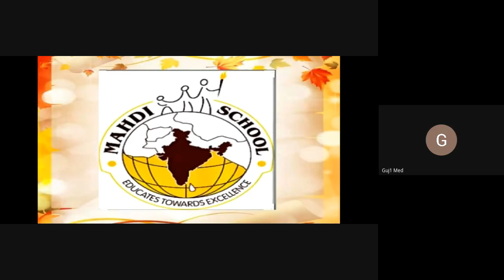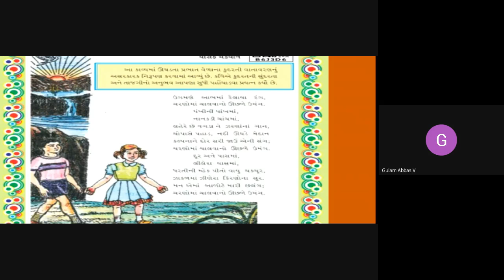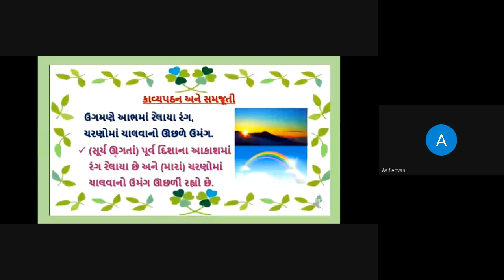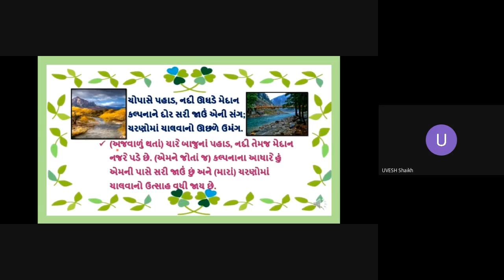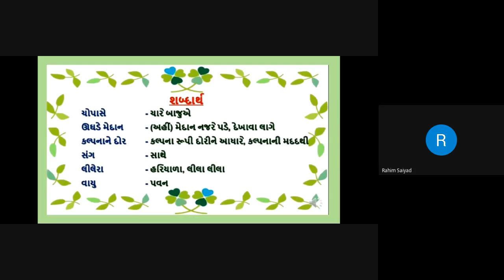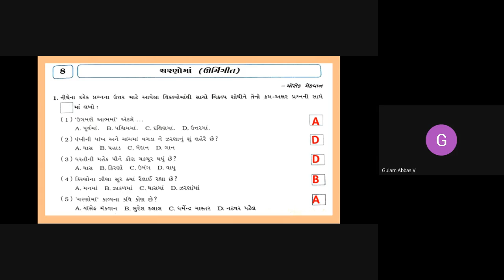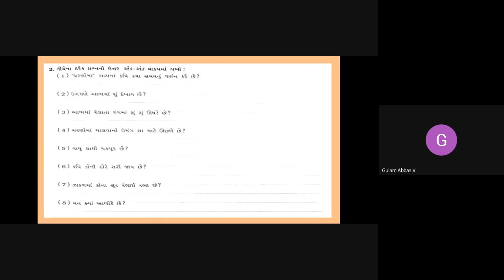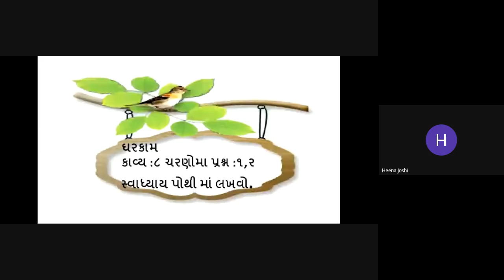STD -5 A - ગુજરાતી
કાવ્ય - ૮ ચરણોમાં
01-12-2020